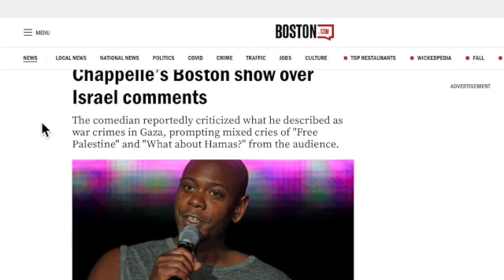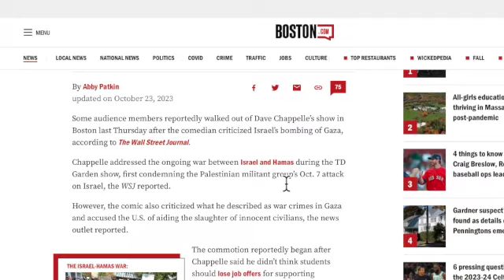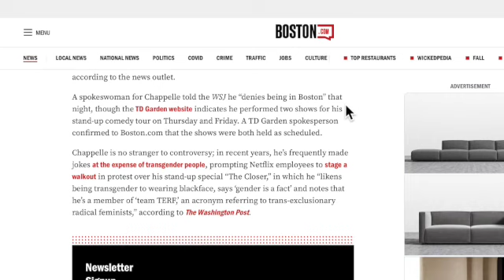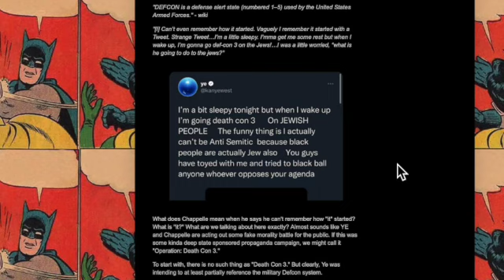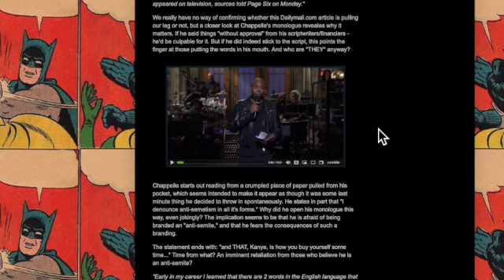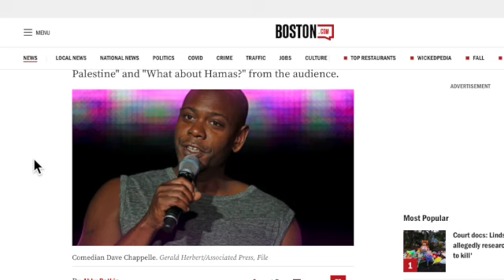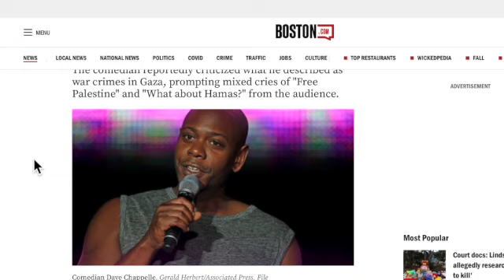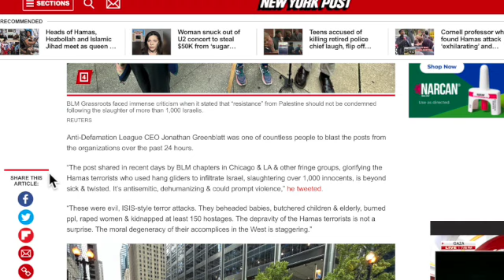Off the Cuff: EP6: Death-Con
Comments Dave Chappelle allegedly made recently regarding the Israel/Hamas conflict, and how the media hopes we will respond.